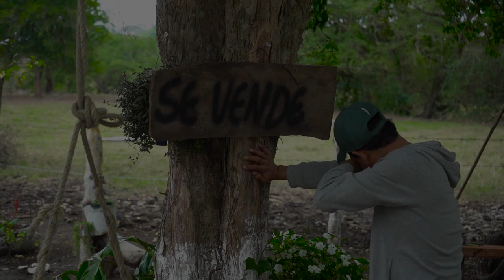Javier Sanromán – Tan Bien Que Estaba (Video Oficial)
Siempre Music, Inc. Presenta:
Javier Sanromán – Tan Bien Que Estaba

Disponible en todas las plataformas digitales sigue el enlace (link) y selecciona tu plataforma favorita:

★ Facebook: Dale " Like o Me Gusta " a nuestra página ▼